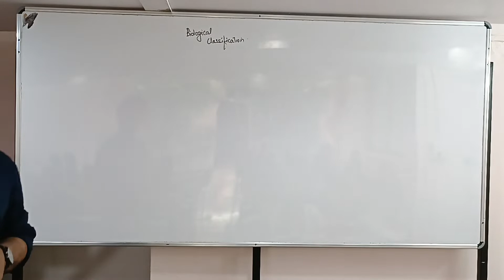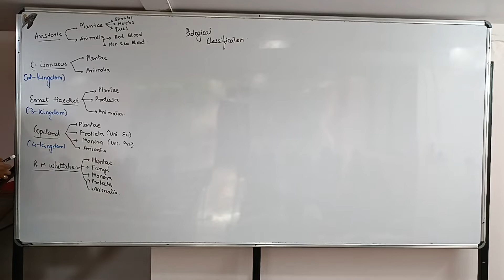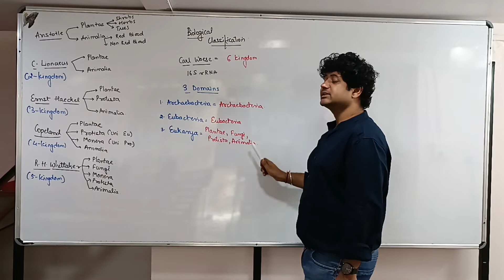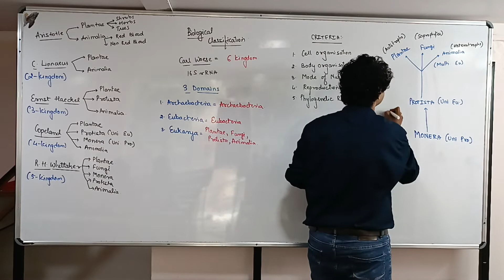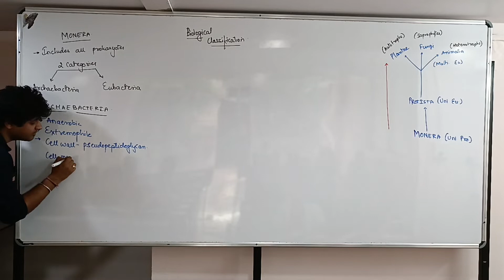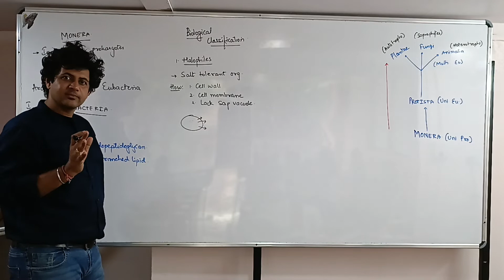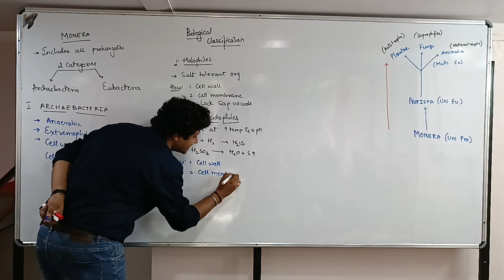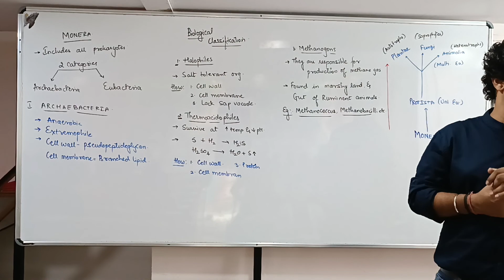Biological Classification L1 11-10-22